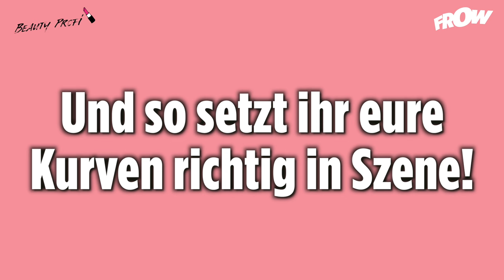Die perfekten Outfits für fülligere Frauen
Nur weil man ein bisschen mehr auf den Hüften hat, muss man sich nicht gleich unattraktiv kleiden! Curvy-Model Angelina Kirsch zeigt Ihnen, wie Sie das Meiste aus Ihrer Figur rausholen.

Jede Woche neues Programm für alle Powerfrauen da draußen!